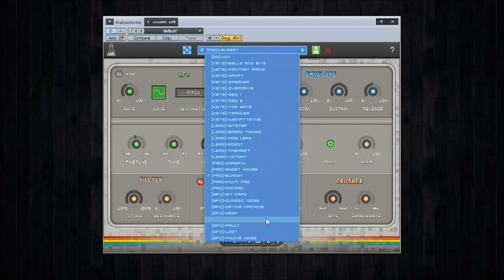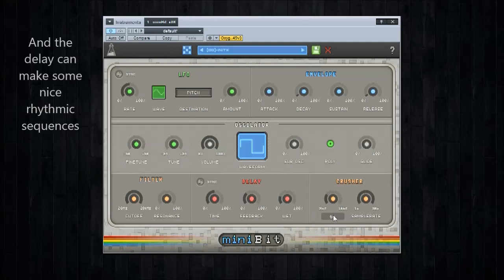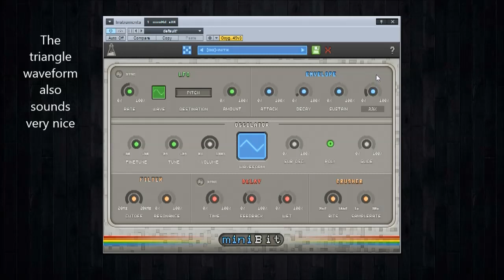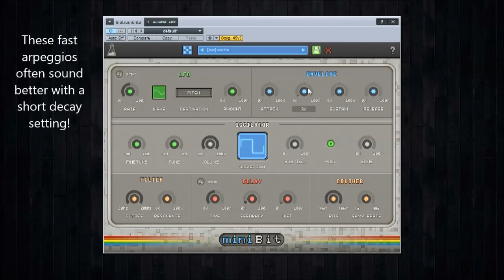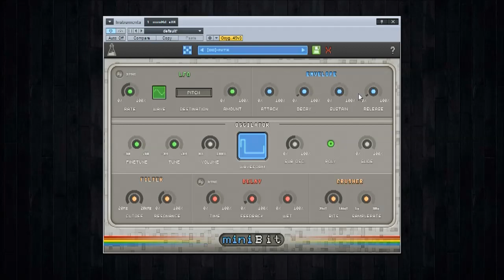AudioThing miniBIT DEMO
A short video demonstration of the miniBIT virtual instrument by AudioThing. miniBIT is a chiptune synthesizer available in VST and AU plugin formats for Windows and Mac OS X.